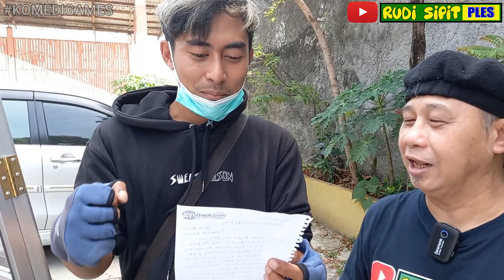KOMEDI GAMES " TUKANG ROTI BACA PUISI " SERU BANGET 😂🤣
HALO FRAN FREN SERU NIH GAMES ALA RUDI SIPIT BARENG TUKANG ROTI LANGGANAN RUDI, DIA BIASA NGIDER DI DAERAH CIBINONG POKONYA SERU YU TONTON DAN JANGAN LUPA KASIH KOMEN DIKOLOM KOMENTAR